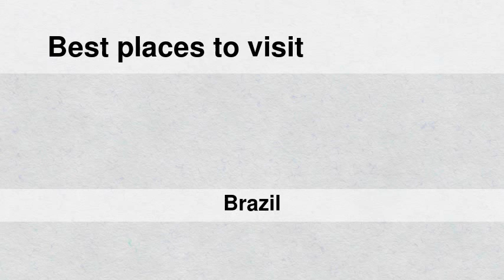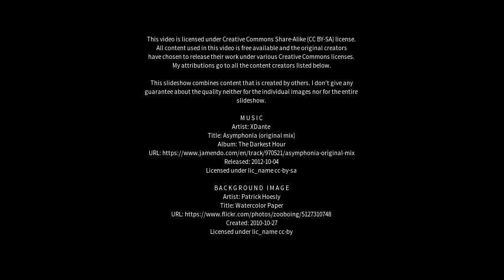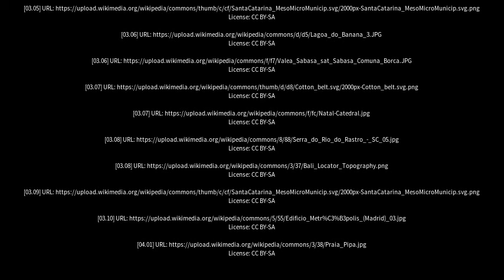Best places to visit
Best places to visit - Trairi (Brazil) Best places to visit - Slideshows from all over the world - City trips, nature pictures, etc.